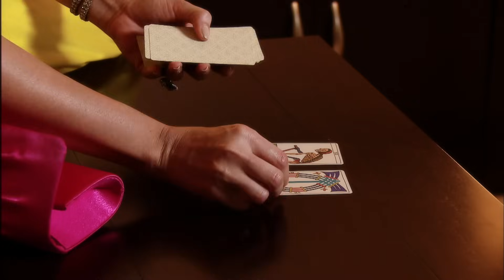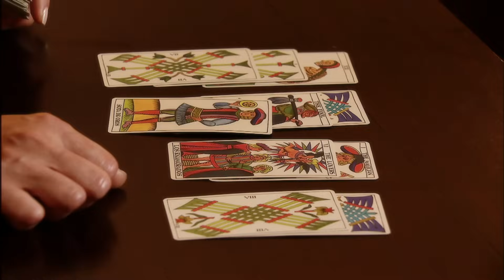Corazón Apasionado - Episodio 017